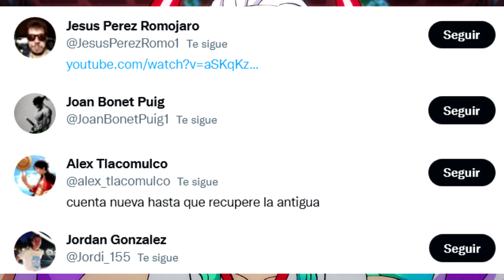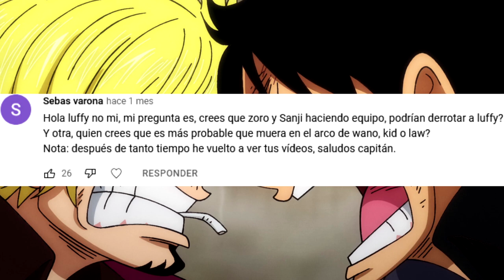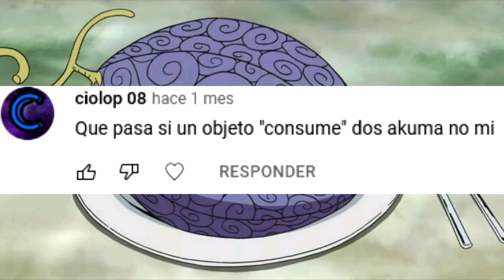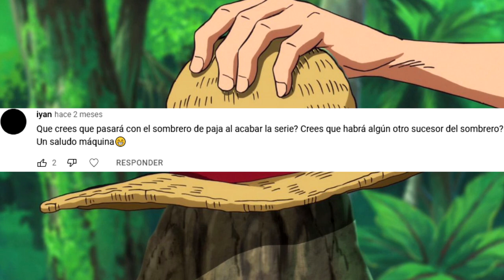😲 ¿HABRA otro SUCESOR del SOMBRERO DE PAJA de LUFFY? 👒 PREGUNTAS y RESPUESTAS 30 - One Piece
Capítulos

0:00 Intro
1:00 1.¿Podrían funcionar las Rumble balls en otros zoan?
2:09 2.¿Sanji+Zoro ganarían a Luffy?
4:28 3.¿La fruta de Corazon neutraliza la de Apoo?
5:25 4.¿Qué Anime veia antes de One Piece?
6:42 5.¿Un gigante con Hana Hana no mi?
7:34 6.¿Un impact dial x10 podría matar a Kaido?
8:55 7.¿Qué pasa si un objeto consume 2 frutas?
10:05 8.¿Habrá otro sucesor del Sombrero de paja?
11:24 9.¿Puede Luffy pelear contra un Almirante, y ganar?
12:54 Dale a LIKE y SUSCRIBETE :D